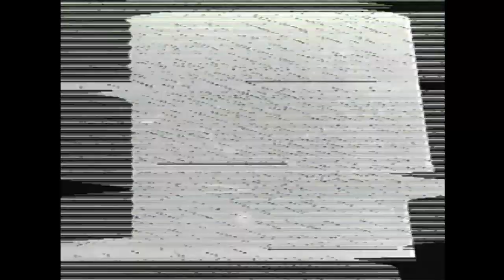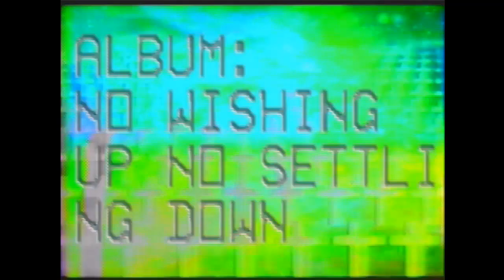Extremophile Sole & Goldpanda w/ Robin Walker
The song is a Keroac-ian poem about about science and civiilzation using "space" as the canvas.   "Outer Space" has always been a concept which we projected our hopes and dreams onto, and sole asks vital questions about what it is exactly we'd be projecting if we ever made it there. An extremophile is an organism that can survive in climates that are hostile and places that it was previously believed that no life could exist and is an apt metaphor for the independent artist in 2013.

The video is a collaboration Circle into Square artist, Big Pauper.  To create the video & the effects Pauper built a "Fritz Box" which is a hacked machine to circuit bend video & generate unique textures.  Pauper scoured hours and hours of found footage from old VHS tapes, created a collage to complement the song and processed it all through the Fritz box to create a piece that is noisey and beautiful that no digital machine can simulate.